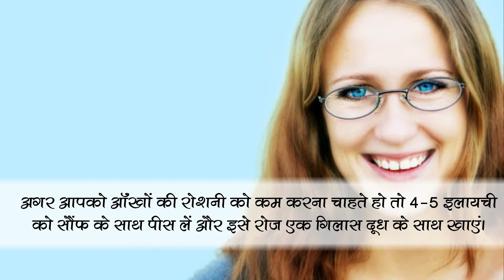इन टिप्स को आज़माने से आप भी हटा सकते है आँखों से चश्मा | समाचार नामा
अगर आपको आॅंखों की रोशनी को कम करना चाहते हो तो 4-5 इलायची को सौंफ के साथ पीस लें और इसे रोज एक गिलास दूध के साथ खाएं।